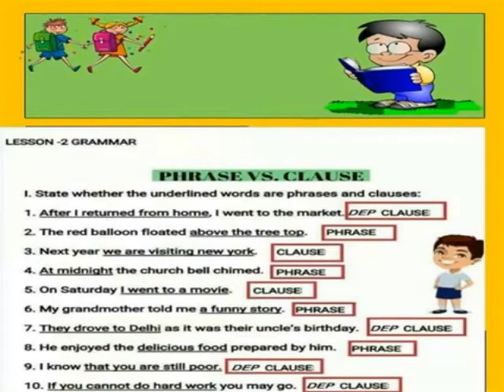PHRASES & CLAUSES ANSWER KEY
V- ENGLISH TERM 1 GRAMMAR